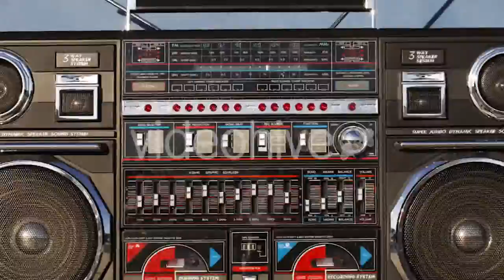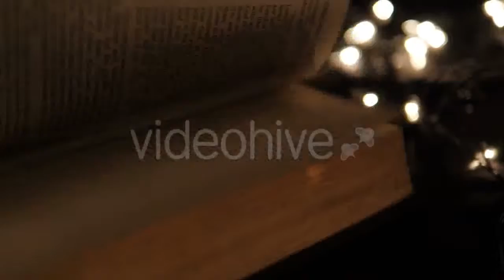Beer Festival, Bottles Stand in Pieces of - (food) Stock Footage | Mega Pack +40 items